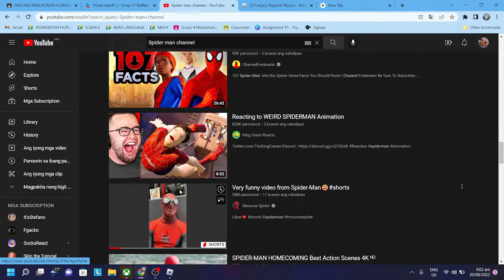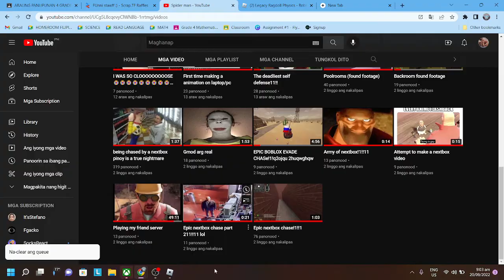Some test over here..